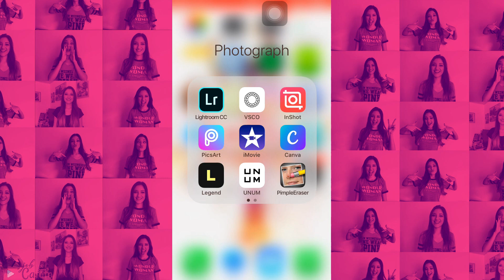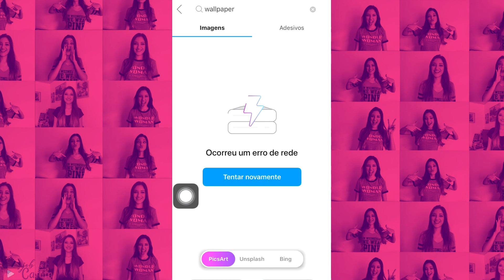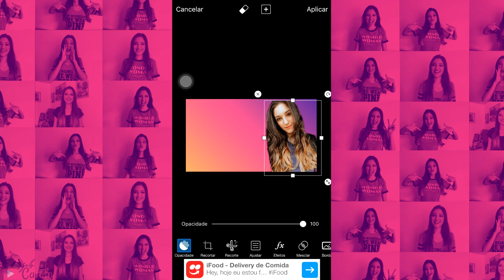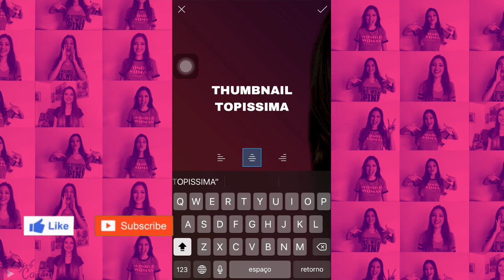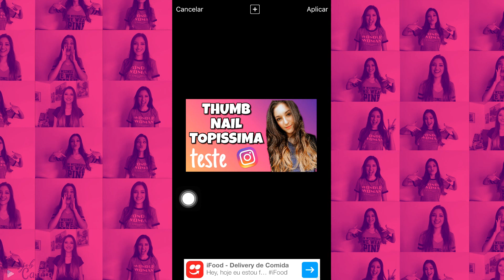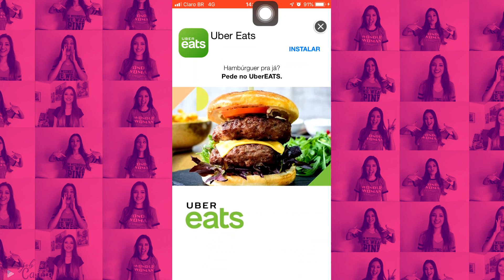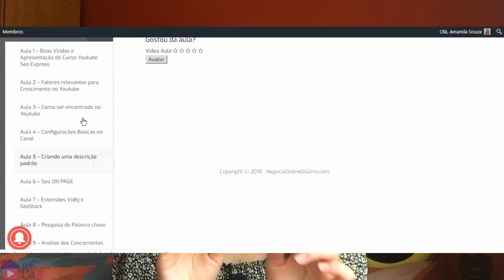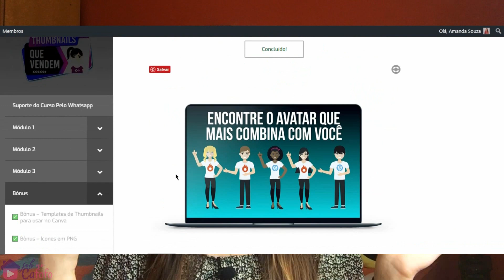Como Fazer Thumbnail Pelo Celular | Thumbnails que Vendem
☕Oie, esta é uma maneira de você ajudar o meu conteúdo a chegar a mais pessoas. Gosta de me acompanhar? Me pague um cafézim :)

Oiii gente, tudo bem? Algumas pessoas já tinham me pedido um vídeo de como fazer thumbnail pelo celular, pois tinham visto que minhas thumbnails estavam melhores..
Resolvi juntar o vídeo de como fazer thumbnail pelo celular com a novidade que acabou de ser lançada, o treinamento thumbnails que vendem!!

Nele você irá aprender a fazer thumbnails que vendem e que são irresistíveis de serem clicadas, Através de ferramentas gratuitas e pagas também, o Wellington te ensina direitinho. E ainda te dá 6 MEGA bônus (fiquei apaixonada pelos bônus, sério!).

E é claro que você tem acesso aos meus bônus também, que inclui uma série de vídeos te ensinando a rankear o seu vídeo na primeira página do Youtube, ou seja, pacote completo não é mesmo?

RECOMENDO:
📌Como aprender a trabalhar em casa pela internet:

📌 Receba um E-book GRATUITO: "Como Ele Fatura Mais de 500 reais por dia Pela Internet" 👉🏻

EQUIPAMENTOS USADOS:
📷 Câmera: Iphone6s

📱 Microfone: mic lapela do mercado livre

💻 Editor de vídeo: Wondershare Filmora

 📱 Editor da miniatura: App Pics Art

🎵Música do vídeo: A Way For Me - Nicolai Heidlas - Biblioteca do Youtube